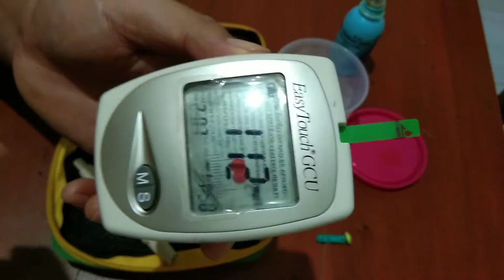ALAT CEK GULA DARAH KOLESTEROL ASAM URAT MUDAH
alat ini hanya memilii 3 jenis cek darah yaitu : cek gula darah, asam urat, dan colesterol saja.